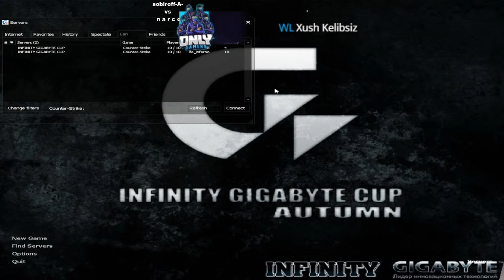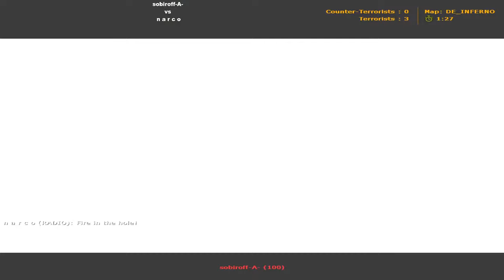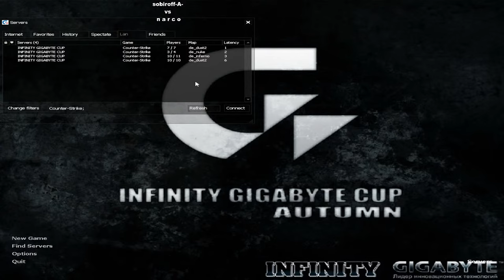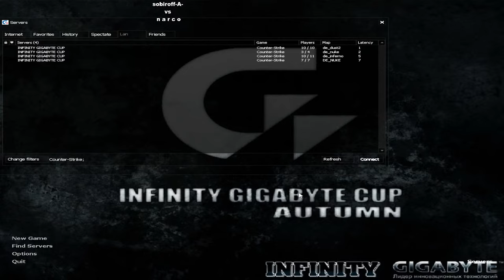CS 1.6 IMPERATORS | sobiroff-A- VS n a r c o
sobiroff-A-  VS  n a r c o